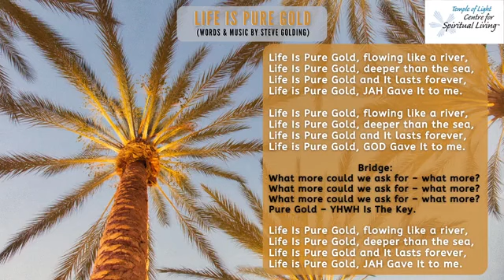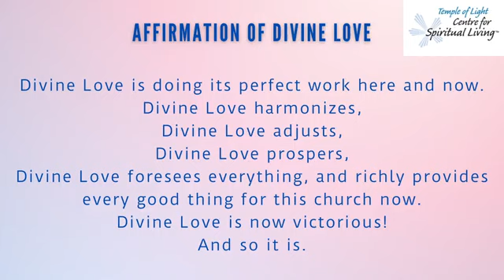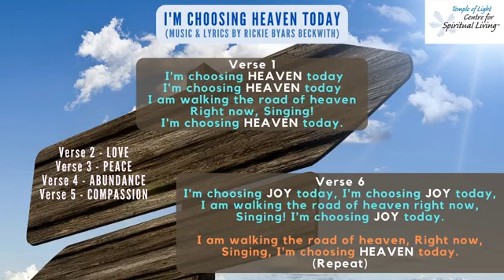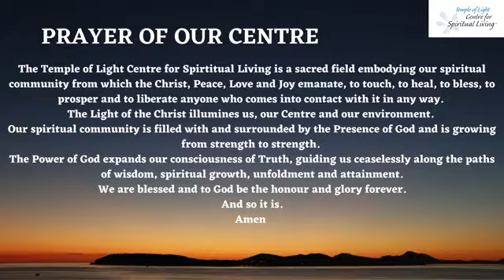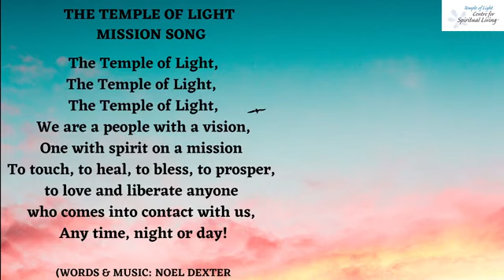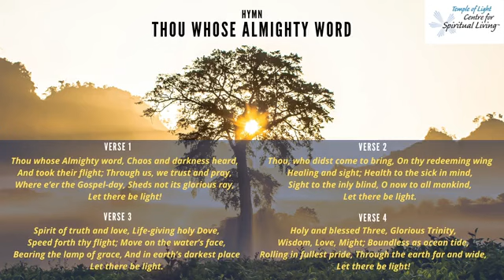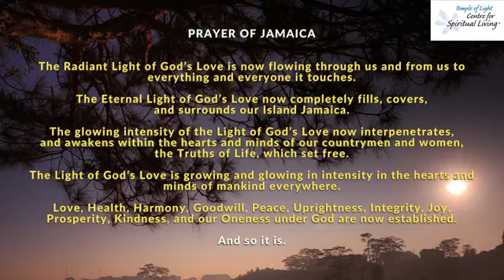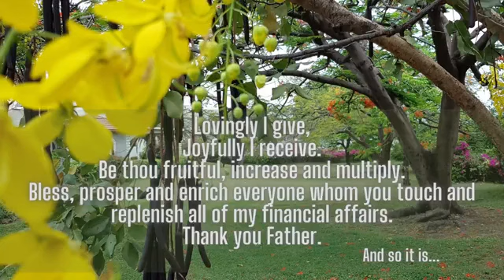LoveStream July 17 2022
The LoveStream of July 17,2022 hosted by Rev Sonia Davidson and featuring the encouragement from Rev John Scott and Hanif Lallo singing.